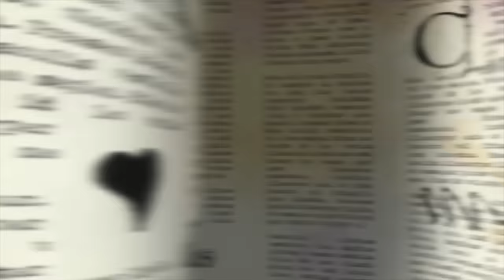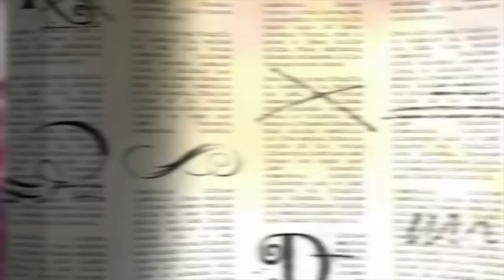Legacy Day: A Tale of Two Tales 💜Full Length Episode | Ever After High | Kids Movie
Legacy Day is upon us, where the students of Ever After High sign the Storybook of Legends, pledging to follow the paths of their fairytale parents.  Or do they?

Watch full episodes on Netflix! Head to Netflix.com/EverAfterHigh